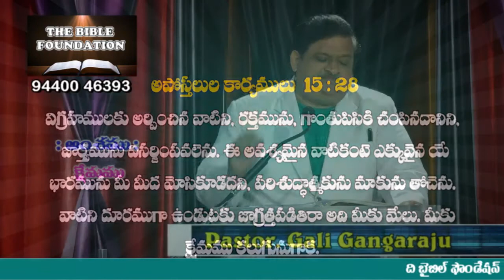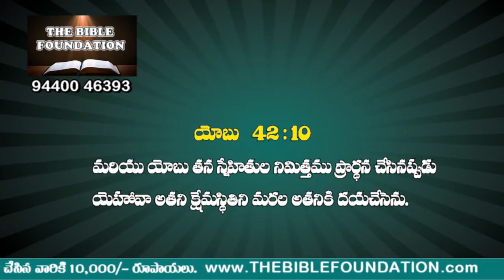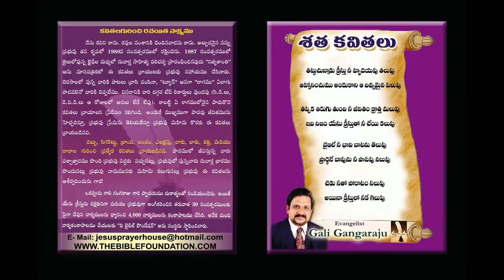Code T 29 క్షేమము Message by Pastor Gali Gangaraju, tirupathi